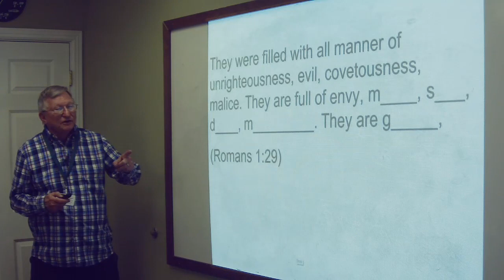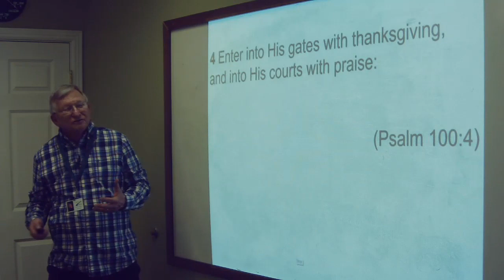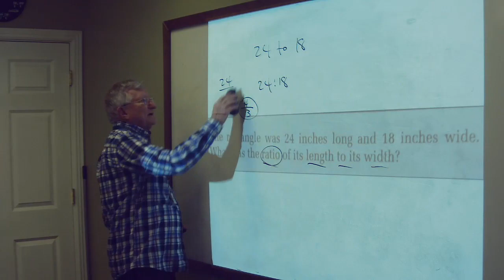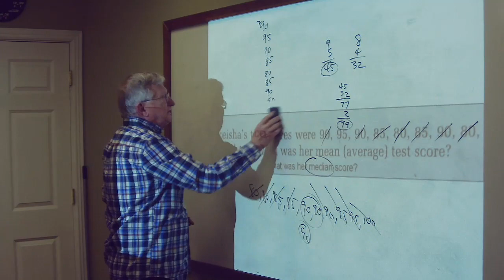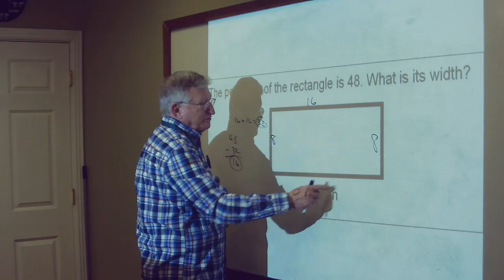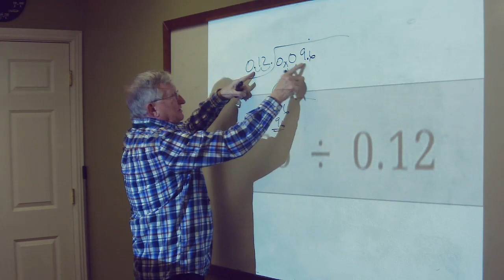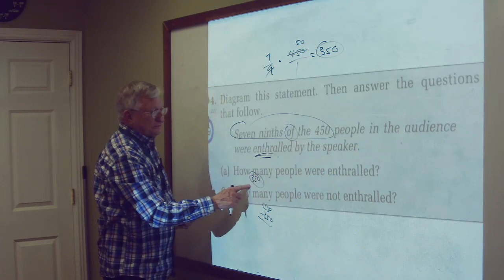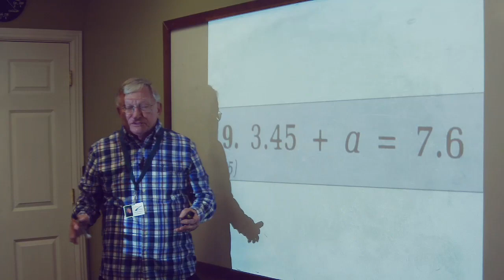2024 02 06 7th Math B TEST REVIEW